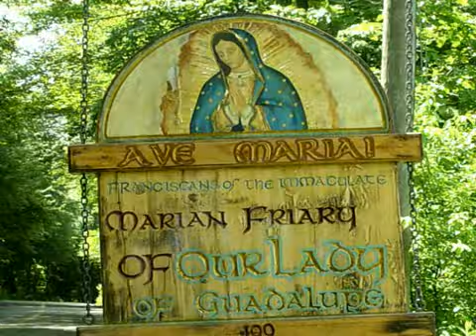Jun 03 - Homily: First Friday Reparation for Sin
On this First Friday of the month dedicated to the Sacred Heart of Jesus, Fr. Angelo exhorts us to make reparation for sin.  Ave Maria!  Mass: Votive Mass of the Most Sacred Heart - Votive - Form:  EF,  Readings:  1st: eph 3:8-19 Gsp: joh 19:31-37